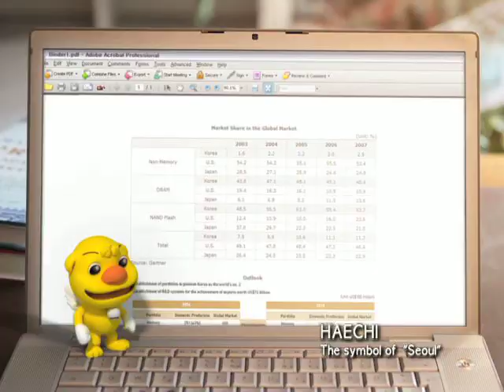CNN TV Spot Invest Seoul - Prof. Hermann Simon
Invest Seoul - What's the name of the city that hidden champions and global corporations shouldn't miss?